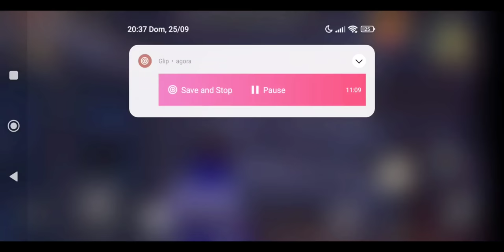SERIE SOLO NUNCA FAÇA ISSO NO LAST ISLAND OF SURVIVAL